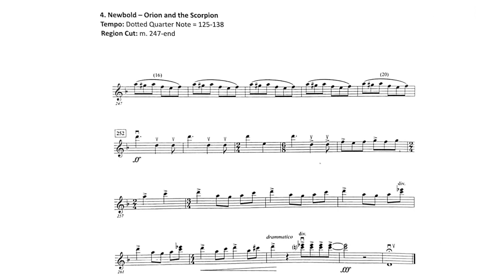excerpt from Orion and the Scorpion, by Soon Hee Newbold, violin part (audition tempo)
Region 24, TMEA, All Region HIGH School STRING Orchestra '23-24: excerpt from Orion and the Scorpion, by Soon Hee Newbold, violin part. Audition Tempo is 138 bpm. If you need it faster or slower, use the settings feature in YouTube to alter the playback speed.